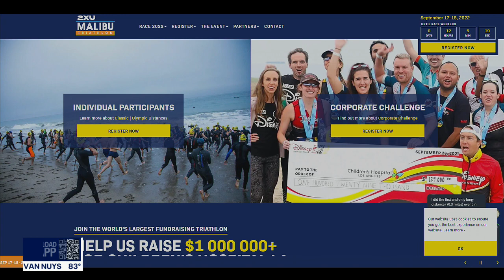Rob Riggle on upcoming Malibu Triathlon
Comedian Rob Riggle joins the Special Report to discuss the Malibu Triathlon.